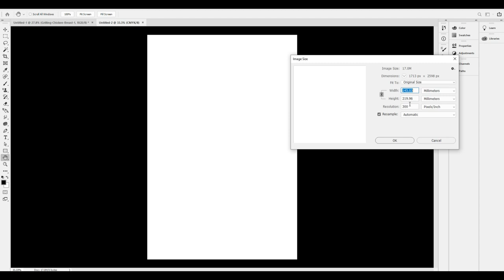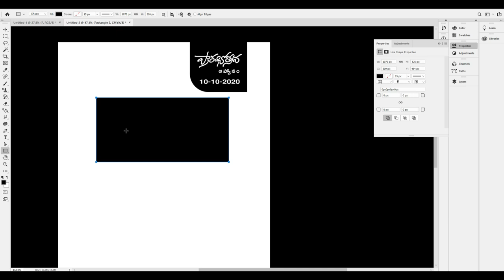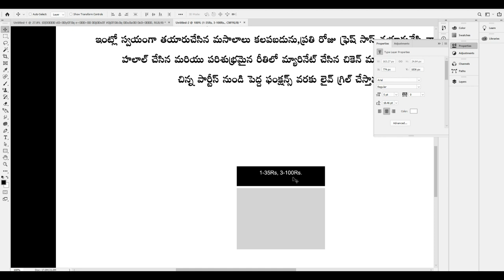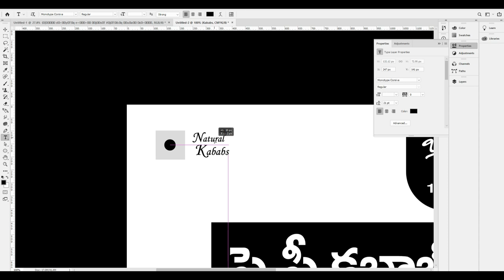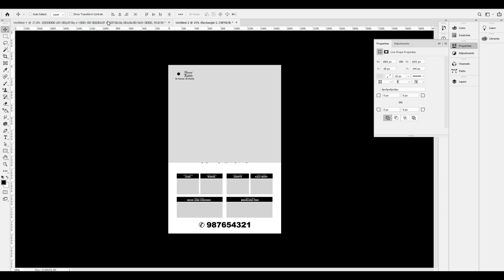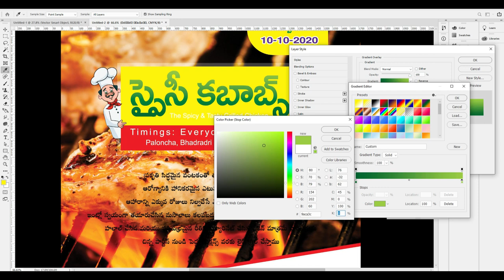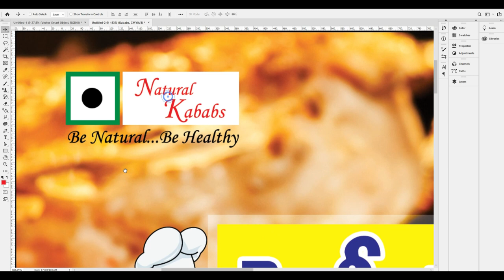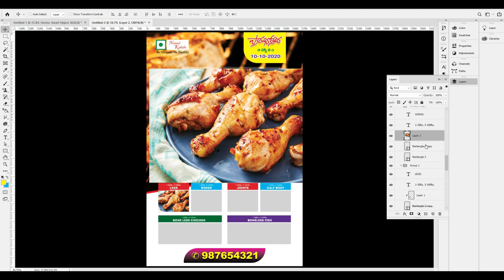How to Design Telugu Multicolour Pamphlet in Photoshop | Photoshop Telugu Tutorials.